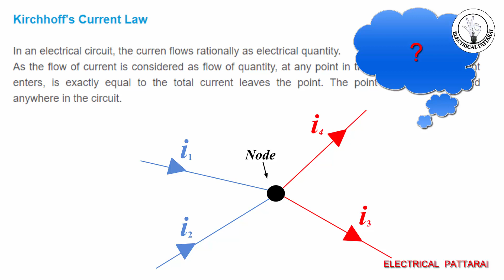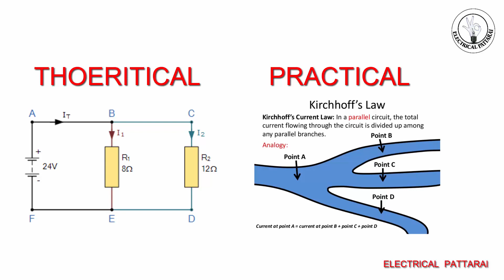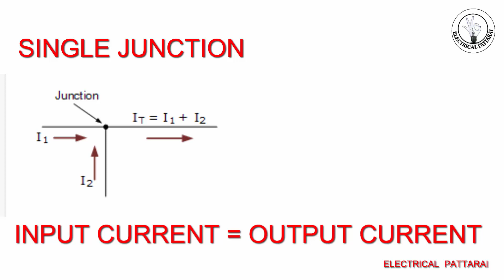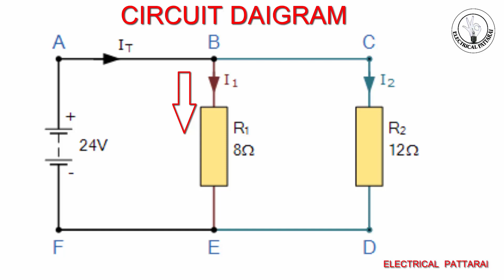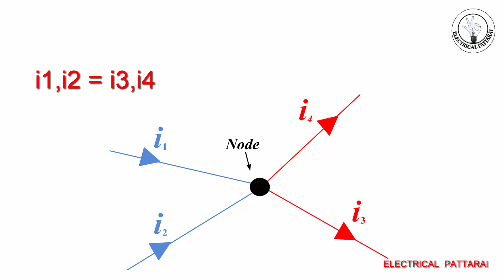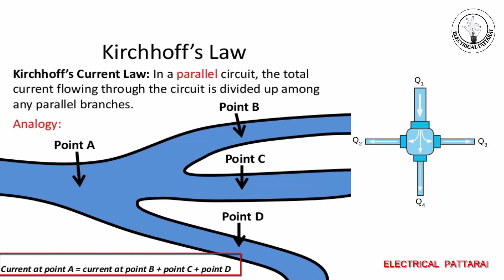Kirchhoff Current Law -முழு விளக்கம் | Explained In Tamil